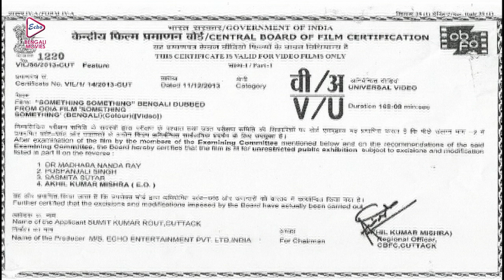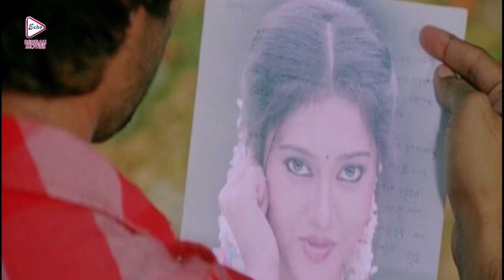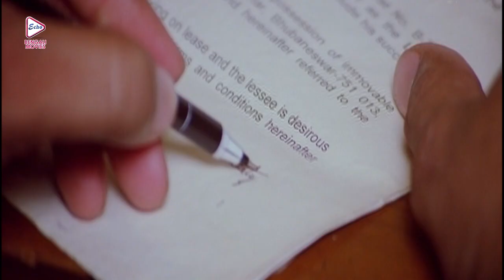Something Something |Oriya Dub Bengali Film |Anubhav |Barsha Priyadarshani |Mihir Das |সামথিং সামথিং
ECHO BENGALI MOVIES presents from Bengali full movie "SomethingSomething" "সামথিংসামথিং", which was released in the year 2013, Directed by: SudhakarBasant, starring : Anubhav, BarshaPriyadarshani, MihirDas, BijayMahanty, HoriharMahapatra, Naresh ETC

Movie Credits :
Film.      : Something Something  (সামথিং সামথিং)
Director : Sudhakar Basant
Starring : Anubhav,Barsha Priyadarshani,Mihir Das,Bijay Mahanty, Horihar Mahapatra,Naresh  ETC
Music Director(s) :  Premanand
Release : 2013